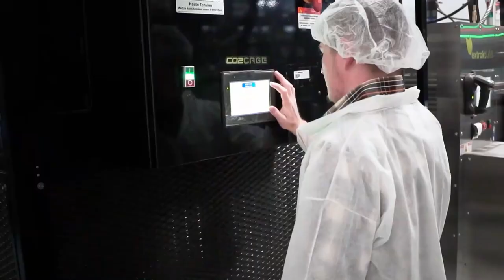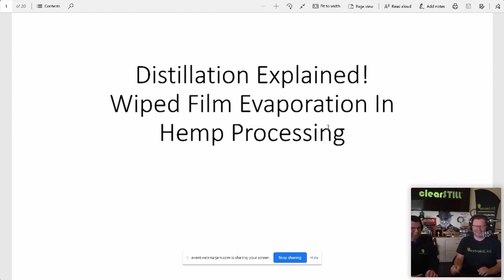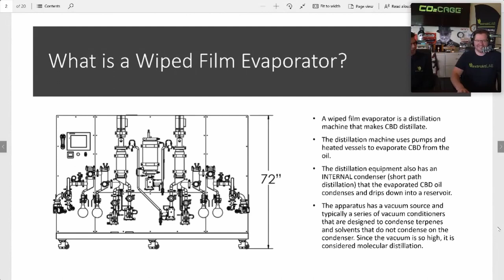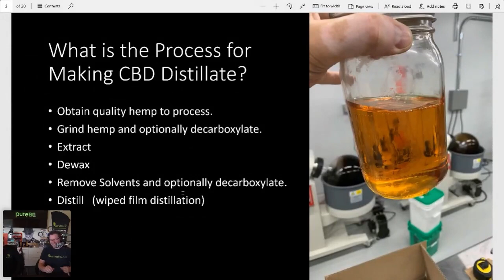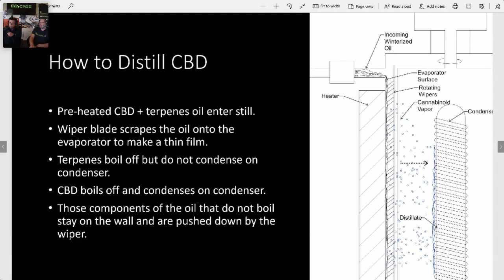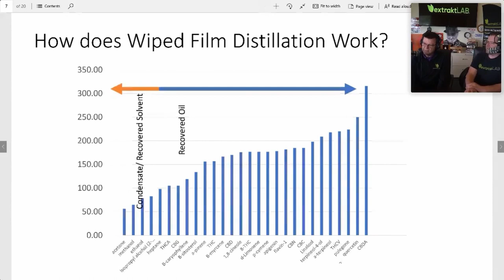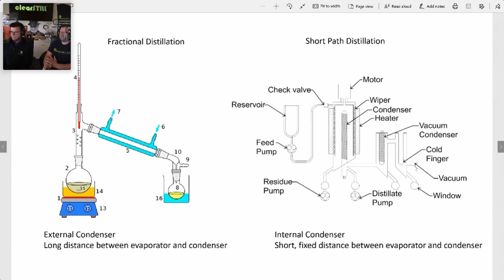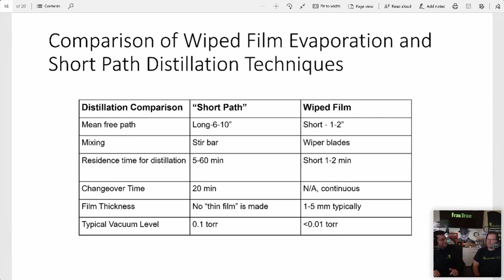No Holds Barred!: All Things Distillation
Distillation is not a new technology by any means, but advances in the industrial hemp and botanical industry are appearing in strides. From essential oils, to spirits, to botanical concentrates, the distillation process is critical to create a pure, refined product. So, what developments have been made in hemp oil processing equipment, and how do those developments affect the hemp and botanical industry?

Distillation techniques have been used for years in botanical and commercial industries. In fact, the essential oil industry has been using this technology for many years before the 2018 Farm Bill allowed for the legal extraction and distillation of CBD from hemp. In both industries, the process is very much the same. But within recent years, much of the technology has also remained the same as well. Is there room for improvement? Yes. Does extraktLAB have the solution? We believe so.

In this episode of extrakTALKS, Dr. Jon and Randall Thompson discuss all the ins and outs of the distillation process. Listen as Dr. Jon simplifies this complicated, but crucial step in hemp and botanical extraction including how distillation works, why it’s important to create a quality product, wiped film distillation technology and extraktLAB’s advanced wiped film evaporator: the clearSTILL.

Time Stamps:
[00:00] - Welcome!
[06:33] - Distillation Explained!
[08:16] - What is a Wiped Film Evaporator?
[12:31] - Process to Make CBD Distillate
[19:49] - Wiped Film Evaporators in Hemp Extraction
[24:29] - Distilling CBD
[28:46] - Wiped Film Evaporator Distillate Potency
[30:49] - How Wiped Film Distillation Works
[34:07] - Number of Wiped Film Evaporators Needed for Hemp Extraction Operation
[34:57] - Wiped Film Evaporators vs. Short Path Distillation Unites
[37:10] - Separate Delta 9 from CBD?
[44:06] - Wiped Film Evaporation & Short Path Distillation Techniques Comparison
[48:45] - Final Words